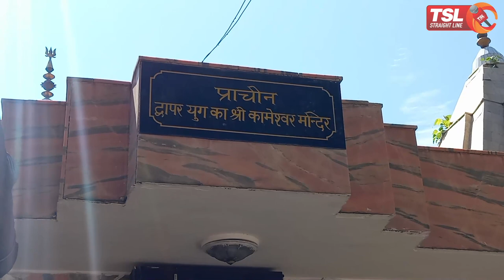Kameshwar Mandir Ka Itihaas!